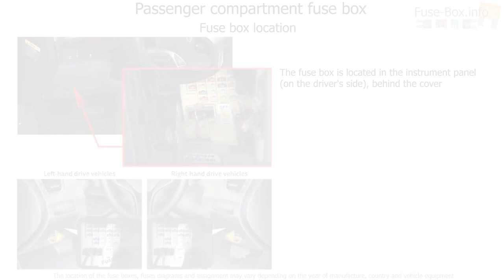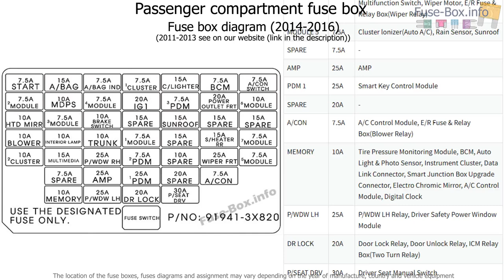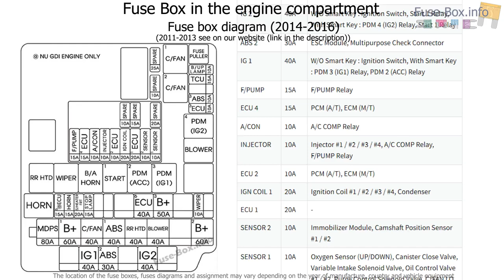Fuse box location and diagrams: Hyundai Elantra (MD/UD; 2011-2016)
Fuse box diagram (location and assignment of electrical fuses and relays) for Hyundai Elantra (MD/UD;  2011, 2012, 2013, 2014, 2015, 2016).